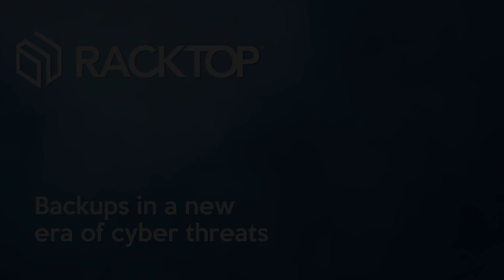RackTop TV: Backups in a new era of cyber threats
How have backups changed during a new era of cyber threats? Cybersecurity experts weigh in.